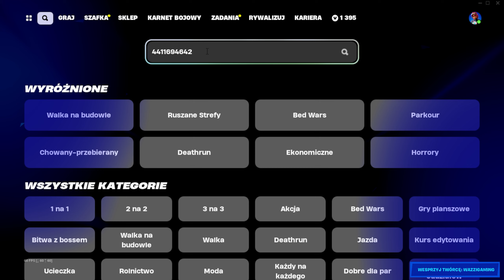✅Wskakuj na kolejną mape z EXPem aby odblokować karnet! Odc 4. Fortnite Sezon 3 Rozdziału 5: Kasacja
💥Zapraszam do obejrzenia najnowszego filmu. ✅Wskakuj na kolejną mape z EXPem aby odblokować karnet! Odc 4. Fortnite Sezon 3 Rozdziału 5: KasacjaRozdziału 5: KASACJA

 ✋😃🔔👍Pozdrawiam Wazzi!

0:00 - Intro | Nie zapomnij zostawić 👍lajka i 🔔suba
0:17 - Pomóż przetrwać kanałowi na YouTube |